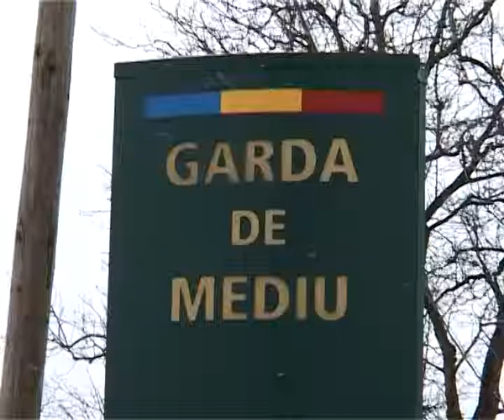AMENZI DE UN MILION DE EURO